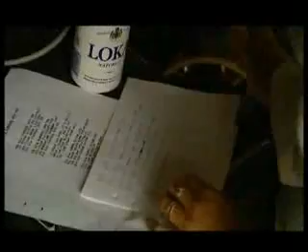Gyllene Tider - Den öde stranden (live 1996) //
Gyllene Tider (Sweden)
Den öde stranden
Live Återtaget 96
from DVD Återtaget 96